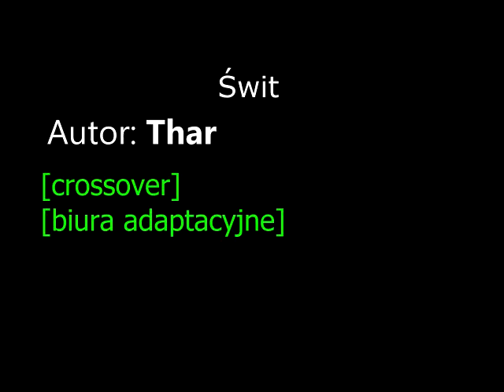[fanfic] Świt - część 2/8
Autor: Thar

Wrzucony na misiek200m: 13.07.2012